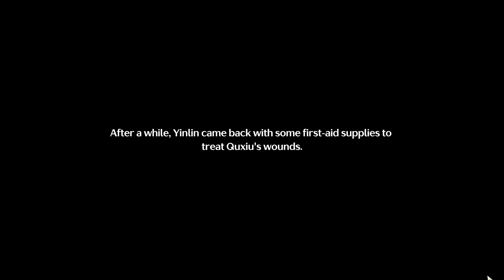WUTHERING WAVES [#30] - Zakończenie Misji Yinlin || 4K GAMEPLAY PL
Trzydziesty odcinek z serii "zagrajmy w Wutherin Waves", w którym to dokańczam misję bohaterki Yinlin.